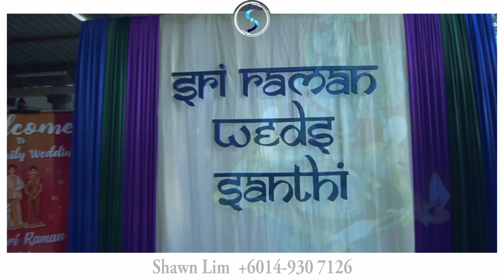Sri Raman & Santhi Indian Wedding Cinematic Montage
Shawn Lim
Johor Bahru &
All over Malaysia